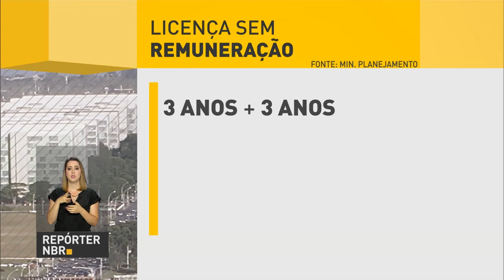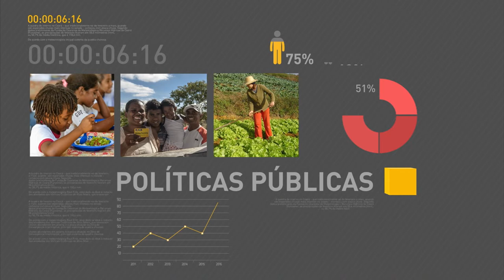BOLETIM REPÓRTER NBR 16h - 14 de setembro de 2017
REPÓRTER NBR 16H – 14.09.17: Governo apresenta medidas para redução de gastos com pessoal. Presidente Michel Temer participa de cerimônia de assinatura da ordem de serviço da construção de ponte rodoviária sobre o Rio Araguaia. Veja também: sistema de alerta de desastres naturais por celular será ampliado para todo o país